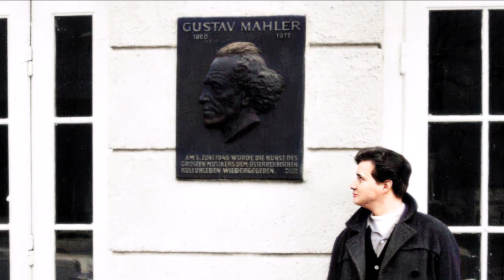Timothy Vernon named "Great Vic High Grad"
This six-minute video highlights the impressive achievements of one of Canada's top conductors, Maestro Timothy Vernon, from the Vic High Class of 1963.
It's co-narrated by Shane Priestley from what will be the Class of 2024, and King Lee from the Class of '58.
Old photos in the video were restored and colourized using artificial-intelligence-powered online imaging tools by Remini and DeOldify.
This video was shown at the Vic High Alumni Association's "Black And Gold Dinner" on May 13, 2023, where Timothy was honoured as a "Great Vic High Grad", along with Ann Kipling, Mohammed Elewonibi, Sylvia Hosie, Ian McDougall, Pam Madoff, and the late Lawrie and Jill Wallace.
(The induction videos for the other honourees are
Earlier "Black And Gold" dinners were held in 2016 and 2018, and videos about the grads honoured there are here (2016)
Vic High, in Victoria, BC, Canada, is the oldest public school in western Canada, and has produced an astonishing list of high-achievers in a wide variety of sporting, arts and academic fields.
--Alan Perry, Vic High Class of '74
"Palma Non Sine Pulvere"